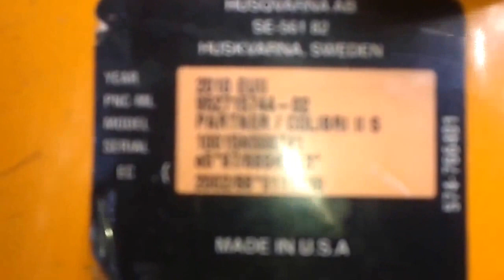Триммер Partner ( по мелочам ) + паДшие яблоки !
Кое какие мысли вслух об этом триммере ну и о пропавшем Урожае яблок (((